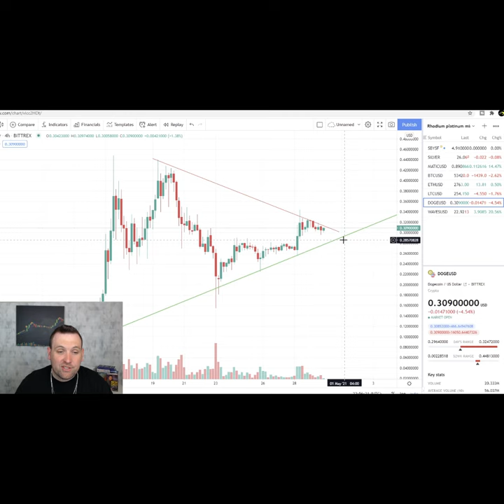MATIC STILL BULLISH? 1 MINUTE CRYPTO UPDATE 04-29-2021 (MATIC, BITCOIN, ETHER, DOGE CHART ANALYSIS)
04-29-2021- I take another look at Polygon (MATIC) on the 4 hour chart which is showing a possible bullish break out up to $1, as well as bitcoin(BTC), Ethereum (ETC), and top runner of the day so far. WAVES (WAVES) which is up over 20% on the day!

Join me every day as I do 1 minute short chart analysis for multiple cryptocurrencies like Bitcoin (BTC) , Ethereum (ETH), Litecoin (LTC), and even some altcoins of interest. The cryptocurrency market sees massive volatility daily since cryptos are traded around the globe 24-7, 365 non-stop. The whole craze started with Bitcoin, and is still lead by the giant market cap Bitcoin, with a so far super secure blockchain. Many any investors have found store of value in  Bitcoin, but more and more people pile into cryptos looking at Ethereum, litecoin, and other altcoins as stores of value, or just trading vessels to make quick profits. Whether you are a long term investor or crypto day trader, chart analysis will tell the whole story, and staying updated daily with crypto chart analysis is important to your bottom line!
But remember always do your own due diligence. This video is intended for informational and entertainment purposes only.